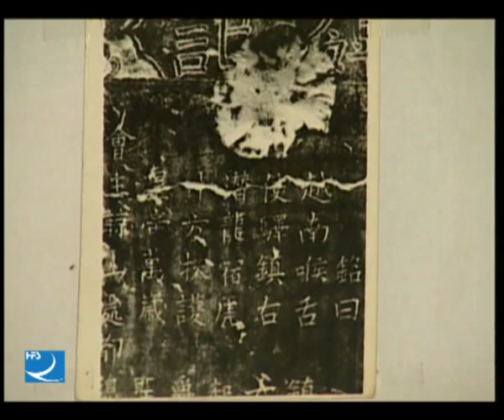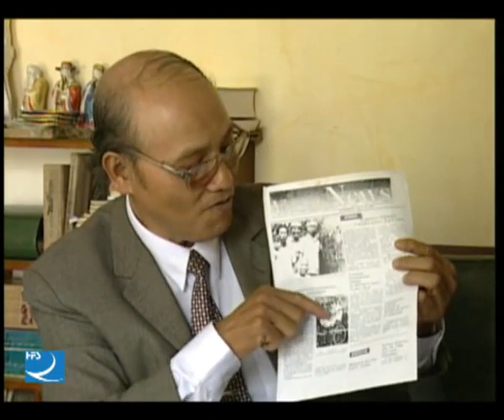TRẠNG TRÌNH - NGUYỄN BỈNH KHIÊM - 4